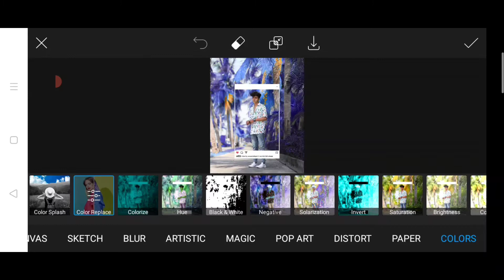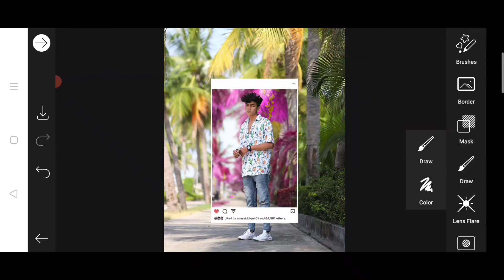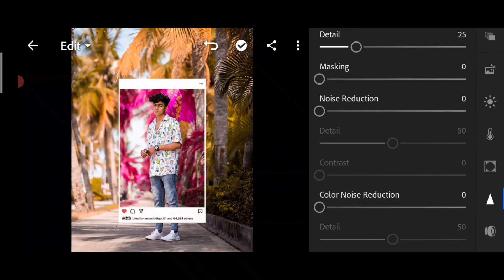Instagram Viral Creative Photo Editing Tutorial In PicsArt - Viral Editing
this Song goes to it owner

If your want me to remove this video please message on Instagram but please don't give copyright or strike